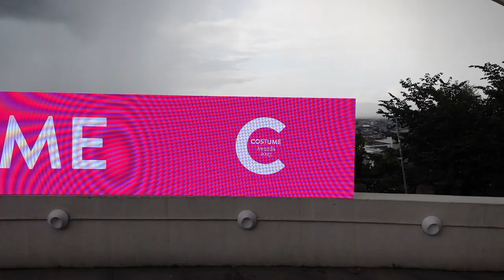Serving kombucha at Costume awards for Empress in my self made outfit. It started pouring rain..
Hello my beautiful authentic beings!

In this video I take you with me to the costume awards where I got the chance to help out my friends at Empress.

Empress is a kombucha brand that I have had the pleasure getting to know for the past 6 months. It's a small business owned by a couple and they are the sweetest souls.
If you live in Norway I highly recommend checking them out! You'll find empress kombucha at Vinmonopolet & local cafes.

I hope you guys enjoyed the video and I will see you in my next one.

Em xx